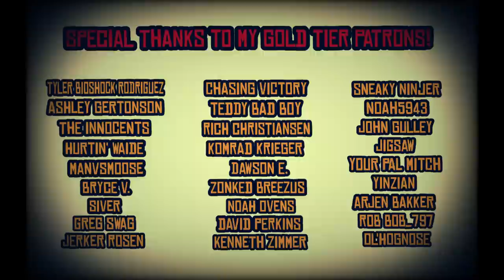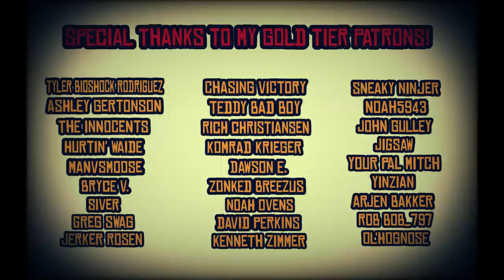You Can Still Explore: Canoeing A Forgotten Midwestern River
Growing up on a summer camp in Iowa, and working as a counselor for much of my late-teens and early twenties, I spent years on the lakes and rivers of my home state in a banged up Osage canoe. Now that I've returned to tend to some family health issues, I thought I'd take advantage of the river systems, and get my canoe out on the water. Feels wonderful to be back into nature after a long winter, exploring new places, and having some adventure. That there's a recipe for true soul food. Come along with me... it's a big canoe.

Main Track: Angeline the Baker - Nat Keefe and The Bow Ties.

Outtro Track: Leaning on the Everlasting Arms- Zachariah Hickman.